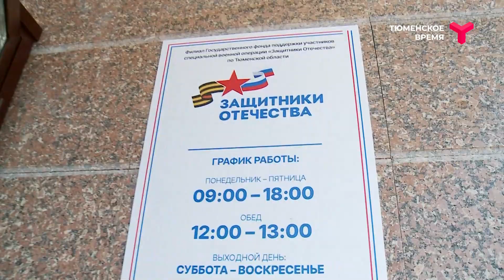Помощь защитникам Отечества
По поручению президента страны филиалы фонда "Защитники Отечества" открыты в каждом регионе, в том числе в Тюменской области. С чем обращаются бойцы и их семьи, чем могут помочь и как быстро - рассказала представитель фонда.